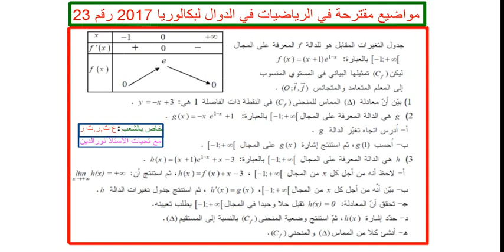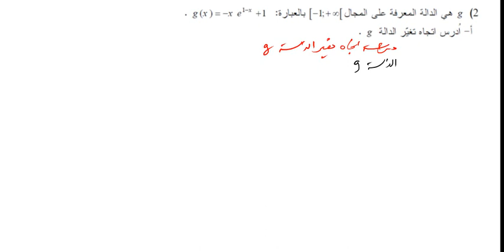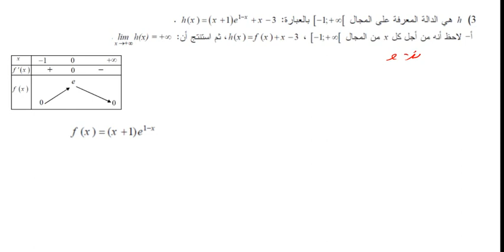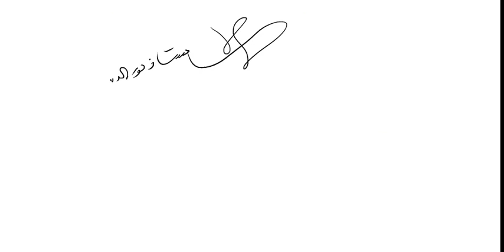مواضيع مقترحة في الرياضيات في الدوال لبكالوريا 2017 رقم 23